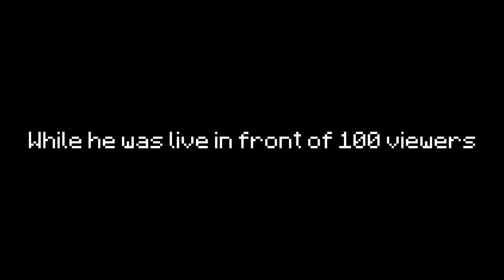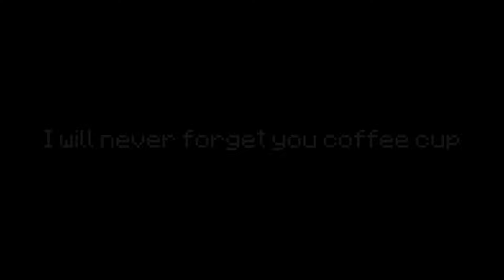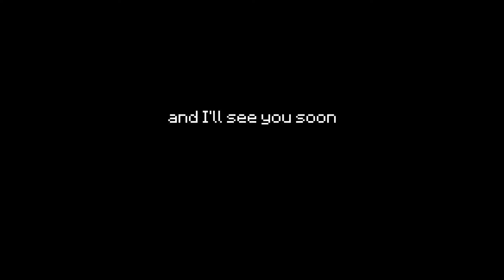Stream Sniping RelatedNoobs (CubeCraft)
I really hope you enjoyed lol

1. SINTEASCHILD - shethinkthatimfunny
2. Lakey Inspired - Flight
3. Lakey Inspired - Chill Day
4. Lakey Inspired - Gardens
5. Lakey Inspired - The Process

✔️I have a Discord server!

✔️Server ip:
🟦 play.cubecraft.net

🖥️ PC Specs:
11 Gen Intel Core i7-11700 @ 2.50Ghz
16 GB RAM

🖱️ Mice:
Bloody™ a70
Logitech™ G300s
Bloody™ aBedless

⌨️ Keyboard:
Razer Cynosa V2
Razer Huntsman Mini [Black]

Chapters:
0:00 Intro
0:48 Game 1
3:34 Game 2
7:30 Sad moment
8:02 Game 3
10:07 Game 4
13:55 Funny Moments/Extra Clips
19:20 Outro